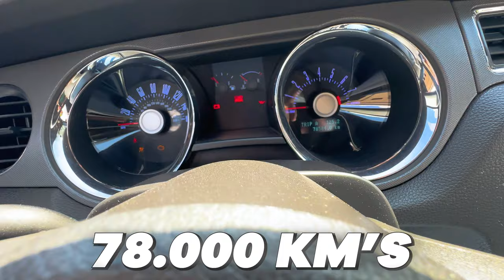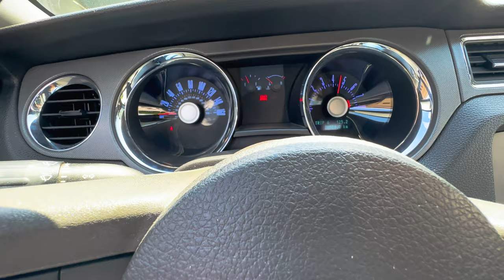MUSTANG GT V8 2012 À VENDA!! *MUSCLE CAR DE RESPEITO*